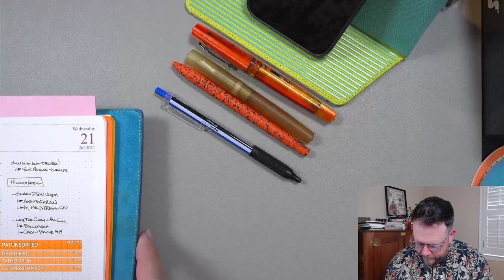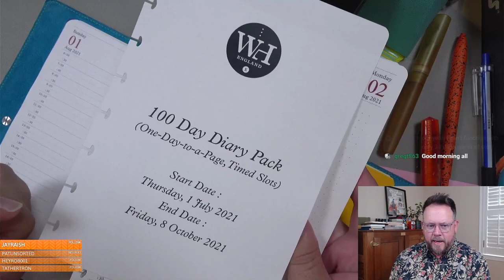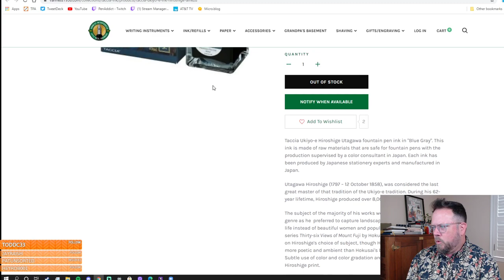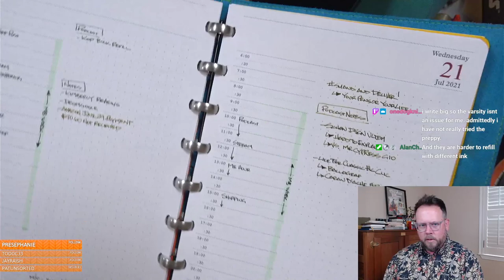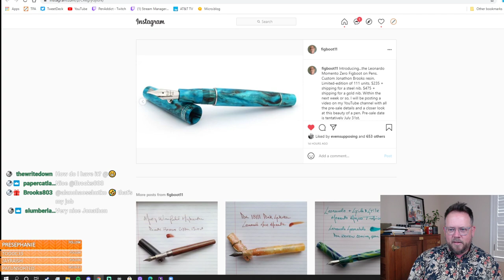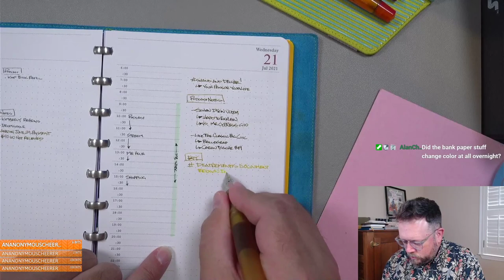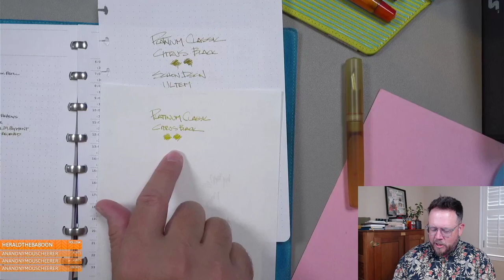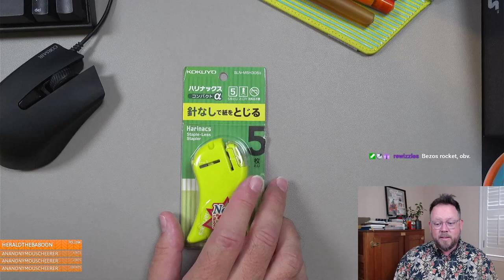The Pen Addict: Podcast Episode 471 Post-show